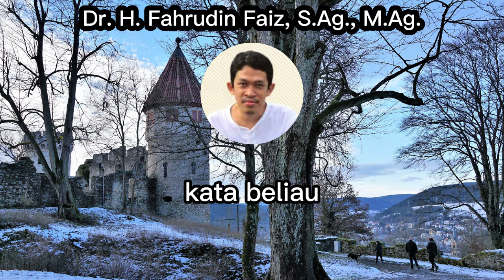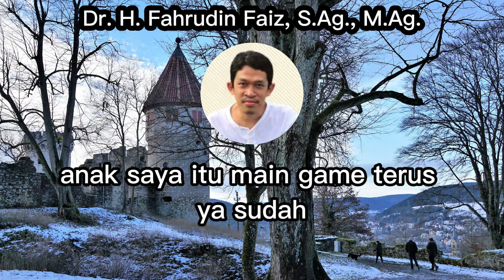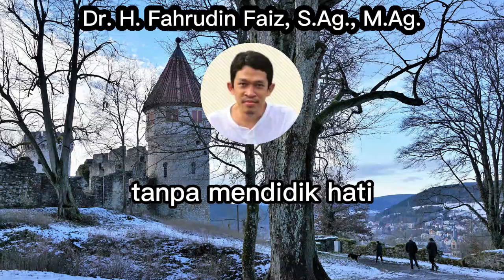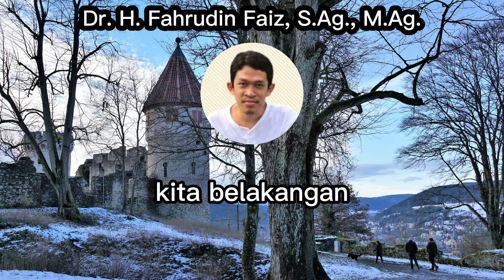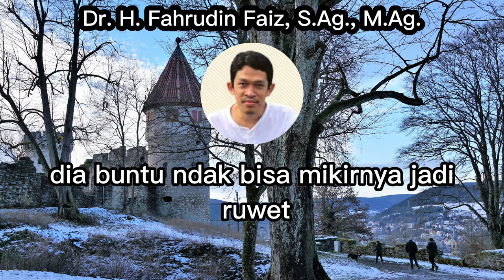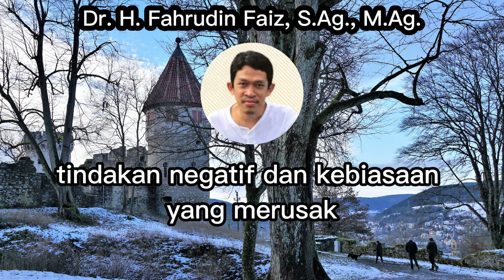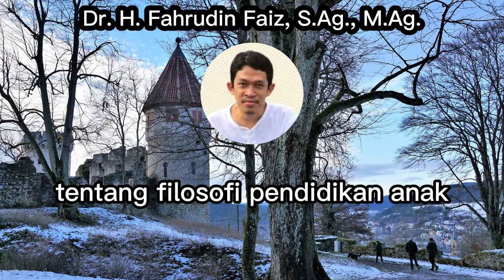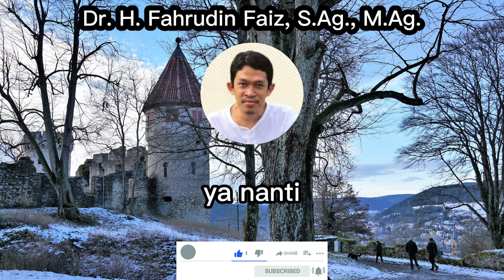Dr. Fahruddin Faiz | Ngaji Filsafat | Ngaji Filsafat Anak: Pendekatan dan Nilai dalam Pendidikan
Summary:
Mengajarkan pendidikan anak dengan pendekatan filosofis, seperti Ing Ngarso Sung tulodo, Madyo Mangun Karso, dan Tut Wuri Handayani. Menyadari peran guru sebagai teladan dan kreatif dalam mendidik. Pendekatan yang menarik pikiran anak, tanpa paksaan, agar mereka menyala dan belajar dengan penuh semangat. Pentingnya pendidikan yang mengasah akal, budi, dan hati. Mengajari anak-anak cara berpikir, bukan hanya apa yang harus dipikirkan. Menjadi teladan yang baik agar mereka mengingat siapa kita, bukan hanya pelajaran dari kita.

Highlights:
- 🎓 Pendekatan filosofis dalam pendidikan anak
- 🧠 Mengajari anak dengan minat dan semangat belajar
- 🎮 Menggunakan media menarik untuk mengajar
- 💡 Mengasah akal, budi, dan hati dalam pendidikan
- 📚 Mengajari anak cara berpikir, bukan apa yang harus dipikirkan
- 👫 Menjadi teladan yang baik agar mereka mengingat siapa kita